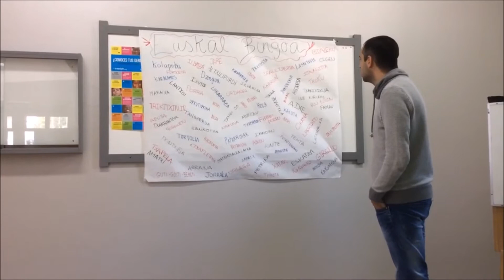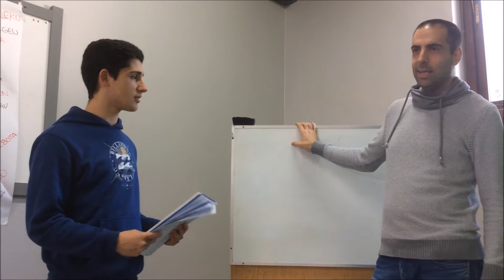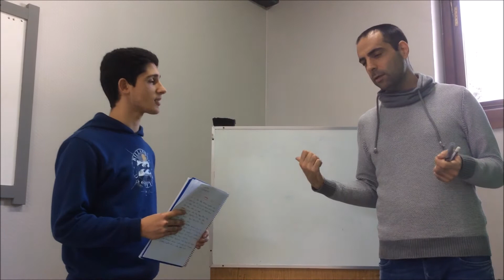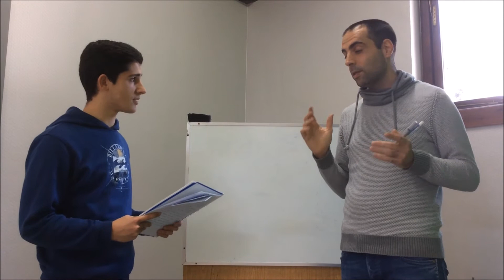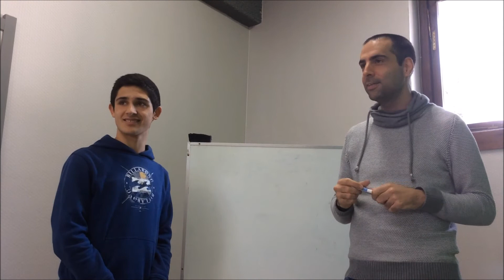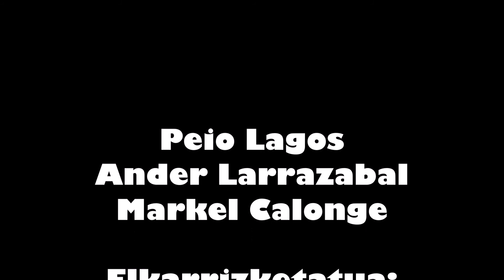BERTSOLARITZA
BERTSOLARITZA Lauro Ikastola